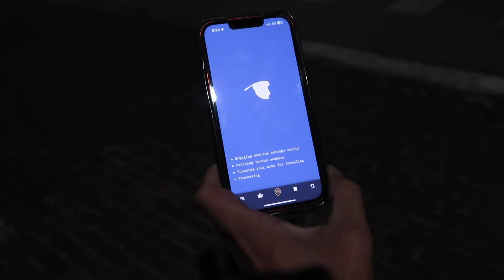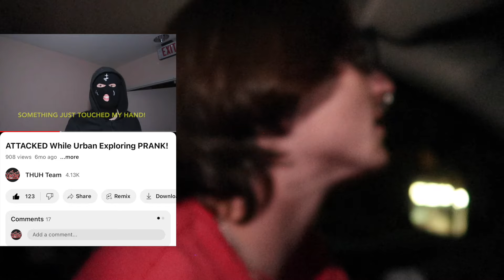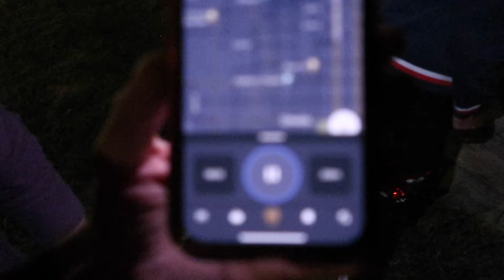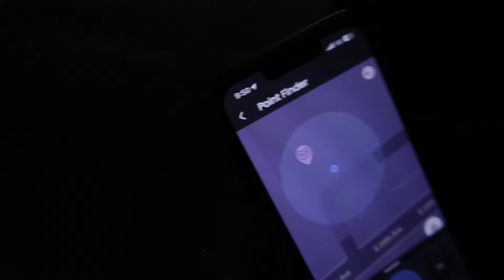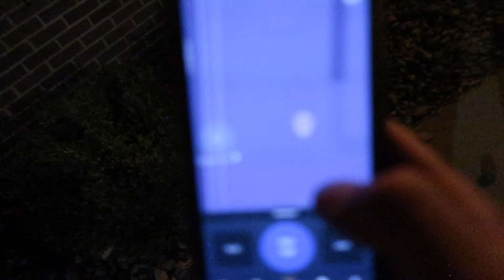Creepy Things Found Using Randonautica App... ( not safe )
We tried out thuh infamous RANDONAUTICA app... this was a sketchy experience!

 TWO new songs with SMOKEPURPP

Bobo Thuh BreadBoy - Sweep Shit (feat. Smokepurpp)

Bobo Thuh BreadBoy - Big Diamonds (feat. Smokepurpp)

THUHTeam.com

New song BIG DIAMONDS ft SMOKEPURPP Is out now !!
 Bobo Thuh BreadBoy - BIG DIAMONDS ft SMOKEPURPP

 New Album "In 2 Deep" Streaming Everywhere!

Shot/Edited By @bobothuhbreadboy @thuhteam  (IG)

THUHTEAM.COM

-THUH Team
-Bobo Thuh BreadBoy
- THUH Skate Team
- thuh hour u hate

THUHTEAM.COM

-THUH Team
-Bobo Thuh BreadBoy
- THUH Skate Team